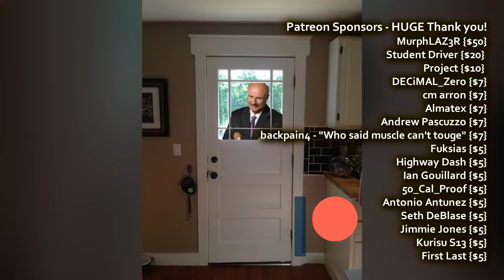峠 Dr. Phil test drives the 1970 Opel GT on the streets & canyons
Guest driver Dr. Phil, famous TV psychiatrist and touge driving enthusiast, test drives the classic 1970 Opel GT. This German sports car is a true lightweight classic that needs its time to shine during a review on the canyon roads and street.

Driver: Dr. Phil McGraw
Produced by: @ridgechaser

- MurphLAZ3R ($50)
- Student Driver ($20)
- First Last ($20)
- DECiMAL_Zero ($7)
- cm arron {$7}
- Almatex {$7}
- Andrew Pascuzzo {$7}
- Backpain4 {$7}
- Fuksias ($5)
- Highway Dash ($5)
- Ian Gouillard {$5}
- 50_Cal_Proof {$5}
- Antonio antunez {$5}
- Seth DeBlase {$5}
- Jimmie Jones {$5}
- Kurisu S13 {$5}